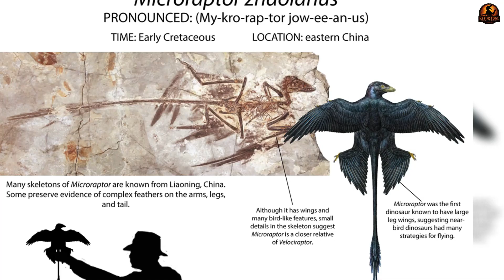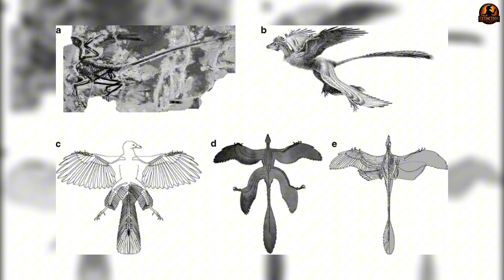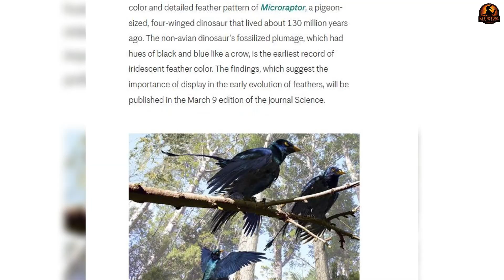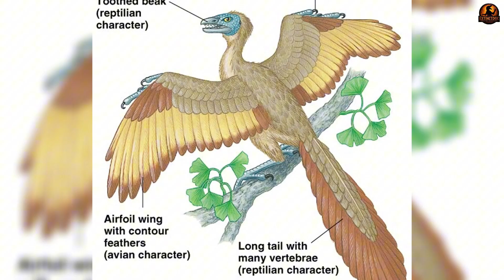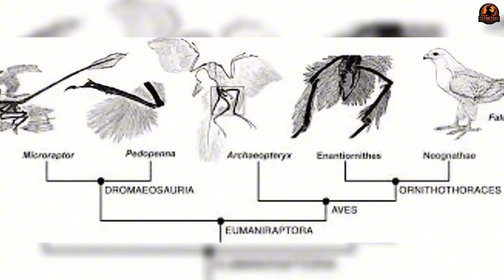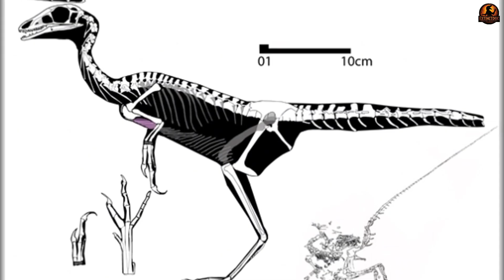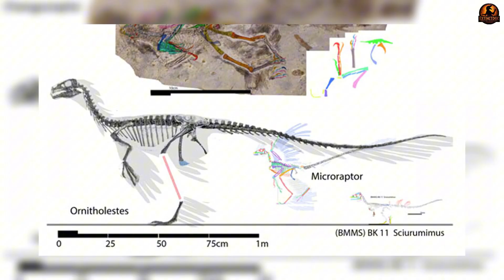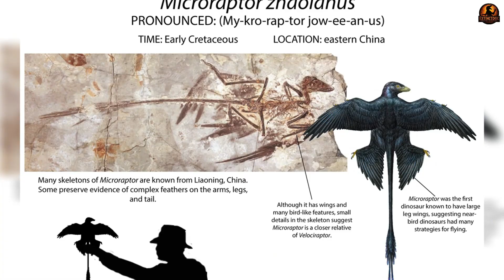When Dinosaurs Grew Wings On Their Legs - Microraptor Documentary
🦖 Microraptor — The Four-Winged Dinosaur That Changed Flight Forever

Imagine a dinosaur so small it could perch in a tree, yet so strange it carried not two wings, but four. Microraptor, a crow-sized predator from Early Cretaceous China, stunned science with its feathered arms, legs, and tail, revealing one of evolution’s boldest experiments. Dating back 125 million years, this extraordinary fossil shows how dinosaurs tested the limits of aerodynamics and flight long before true birds appeared. The Only Four-Winged Flier In History - Microraptor Documentary